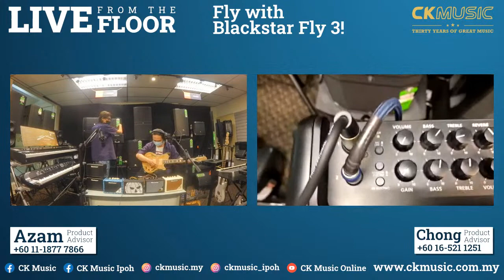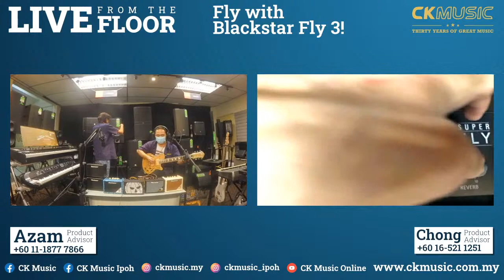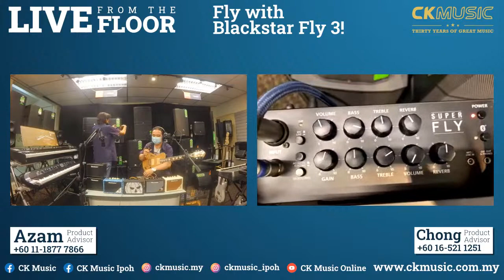CK Music Live From The Floor : Fly with Blackstar Fly 3 !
With MCO on the line, please welcome to CK Music Live From The Floor Livestream!

In this livestream we're bringing you our discussions and demonstrations of all your favorite gears!

Catch us live on CK Music, CK Music Ipoh Facebook Page or CK Music Online YouTube Channel on Friday, 28th May 2021 at 3pm!

Check out with Hong and Chong in Fly with Blackstar Fly 3!